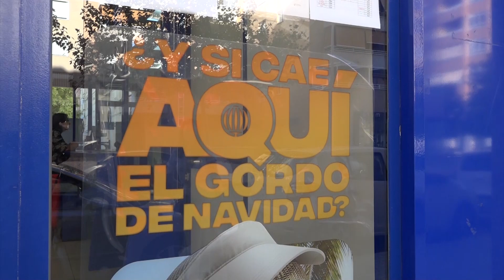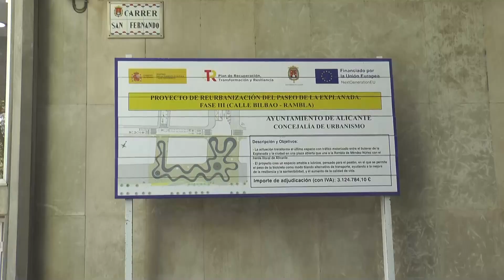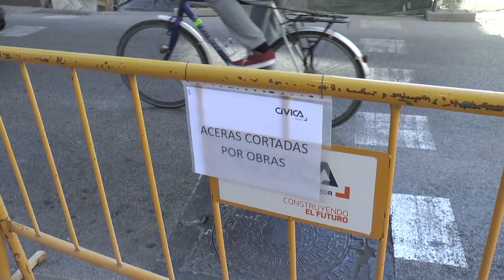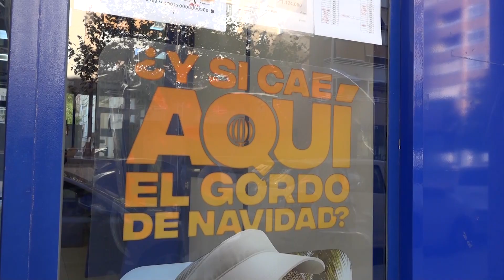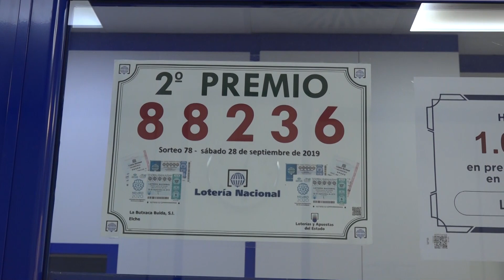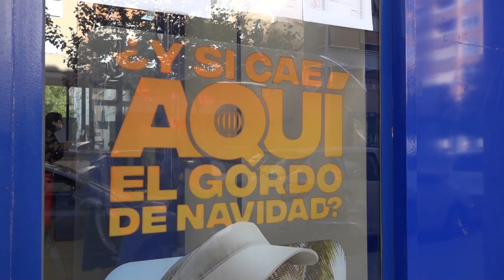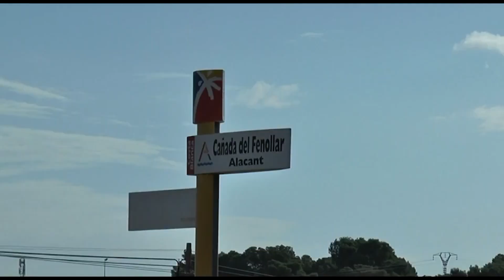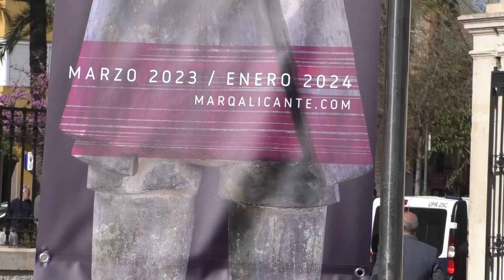NOTICIAS 12 | 22 Noviembre 2023